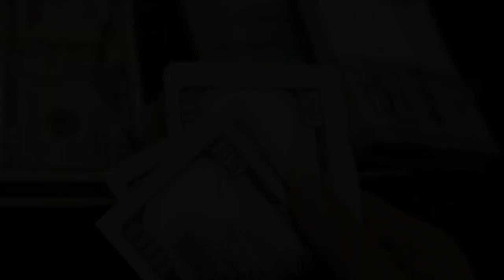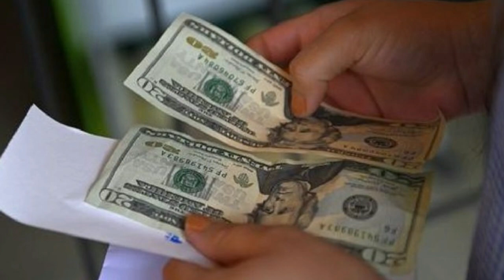Шошилинч Узбекистонда кора бозорга рухсат берилдими